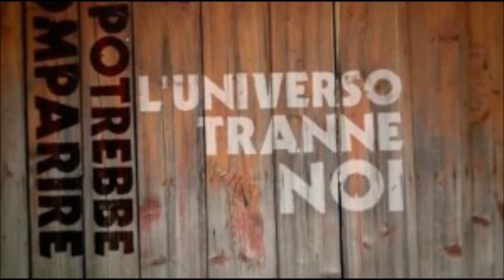Max Pezzali - L'universo tranne noi